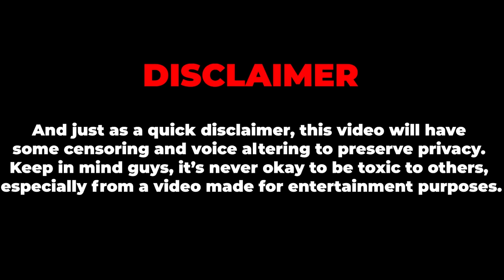Riot Dev thinks I'm trolling😨... Classic To Immortal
Ayo what's up guys, royalG here back at it again with another episode of our classic to immortal journey. This time around we queued into a game with a riot dev in ascendant and... they thought I was trolling. Not gonna lie, a little concerned my account could get banned LOL. But you know me, we stay pushing and showed them what I'm all about. Meanwhile I also ruined the enemy Breach's day.